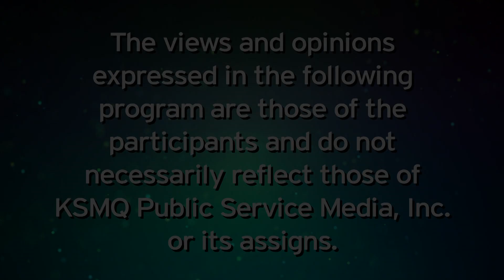KSMQ's "Garden Connections" Episode 609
Organic farms explained as we visit Blue Fruit Farm.